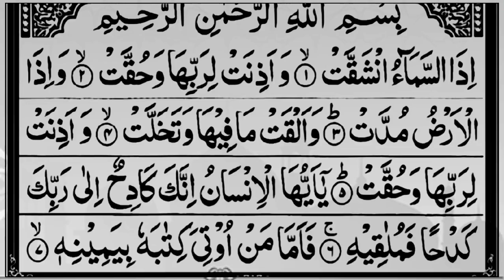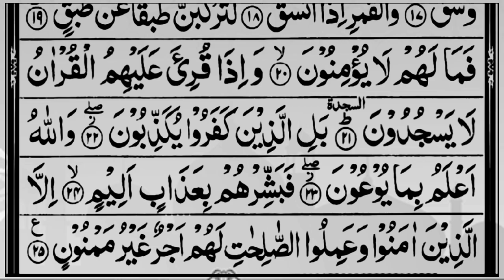Surah Al-Inshiqaq ( THE SUNDERING) Full _ By Fazal Rahim 84-سورۃ الانشقاق